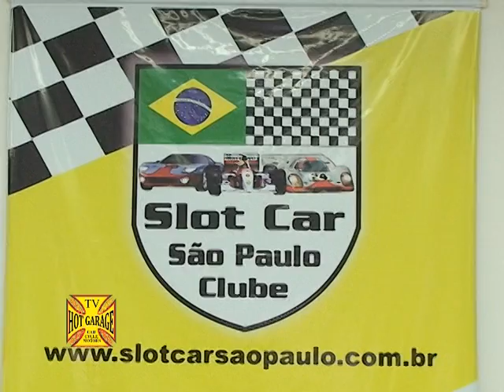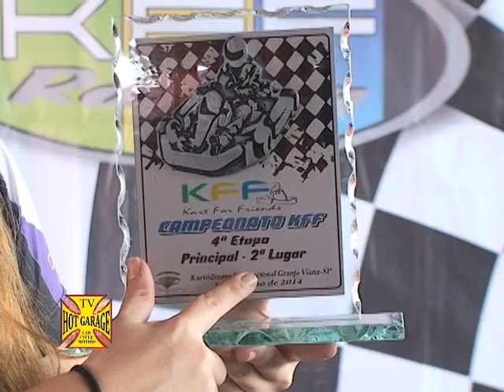AUTORAMA & KART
Assista nesta quinta as 21;30
Programa Hot Garage traz uma viagem ao Passado de muitos, mas principalmente mostra como está o nível desses aficionados pelo AUTORAMA e o profissionalismo que chegou, misturando Paixão, Diversão e Amizade em tudo isso na SLOT CAR SÃO PAULO e também mais uma Etapa do Campeonato de Kart Amador dos AMIGOS KFF e uma entrevista exclusiva com a PILOTO VIVIANE GOLA, que disputou o Desafio das Estrelas com os Marmanjos e subiu com a Equipe no Podium em 5º, sensacional,simplesmente IMPERDÍVEL
Onde você pode ver todos nossos programas anteriores, e confira abaixo os canais de TV e Cidades que transmitem nosso trabalho.